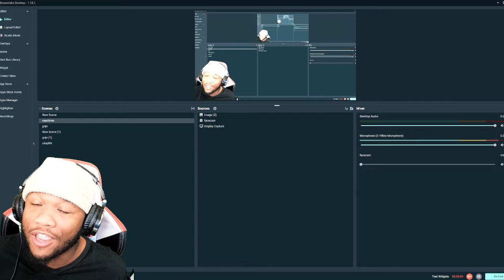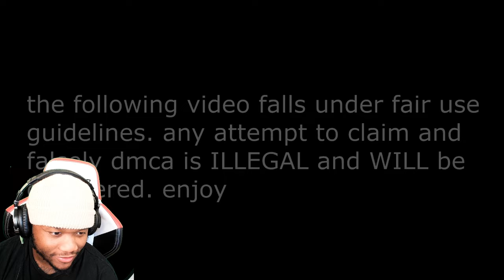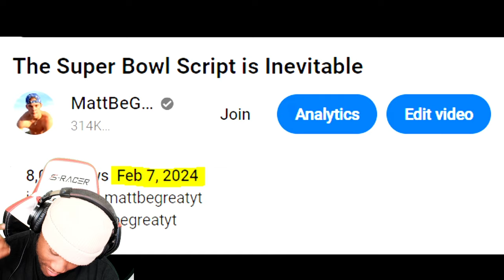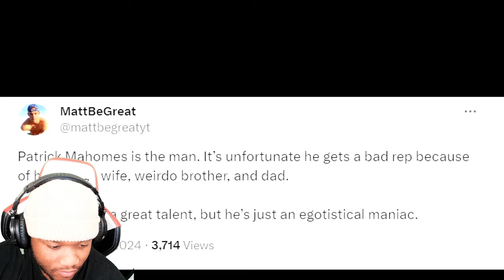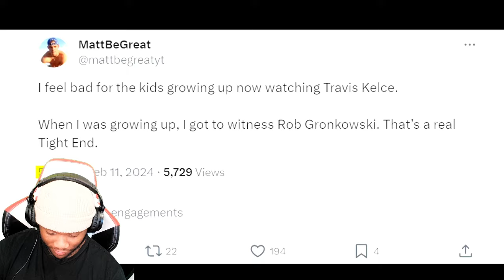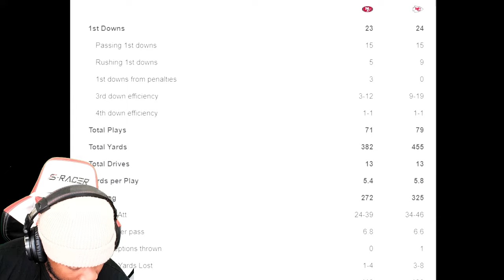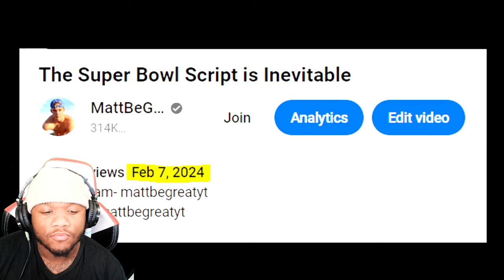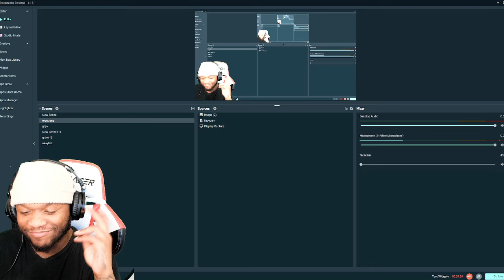Taylor Swift Won Her First Super Bowl...the Super Bowl was SCRIPTED!!!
the Super Bowl was SCRIPTED!!!